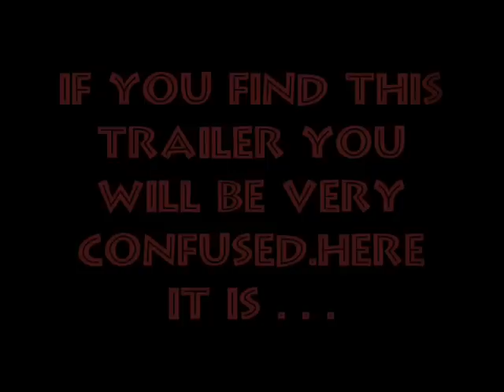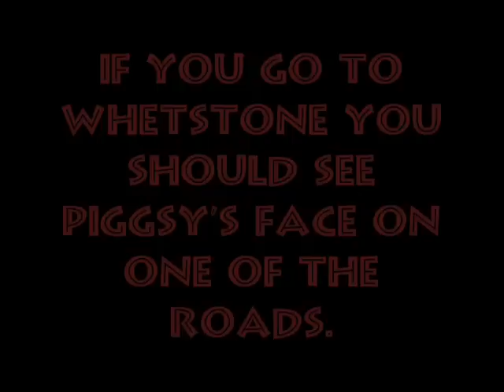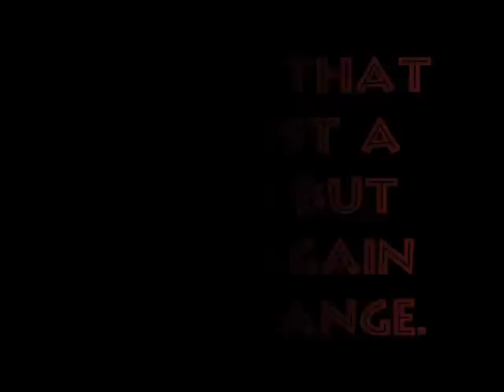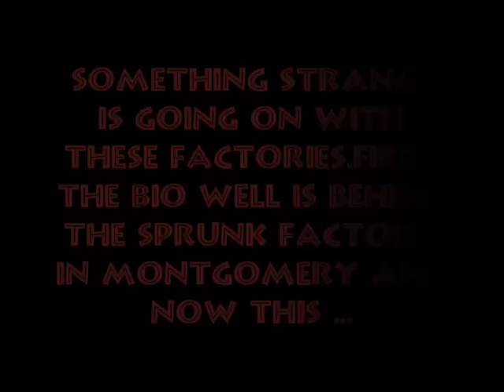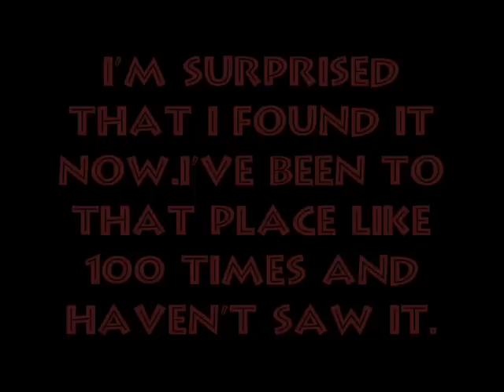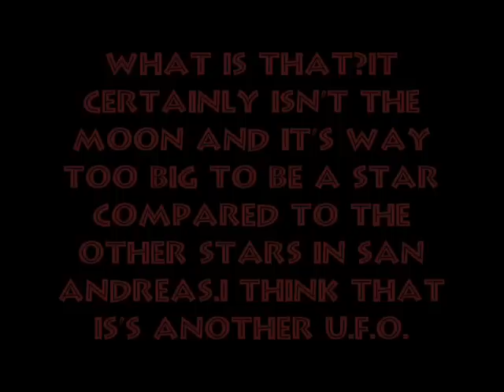GTA San Andreas Mysteries & Myths (Part 4)